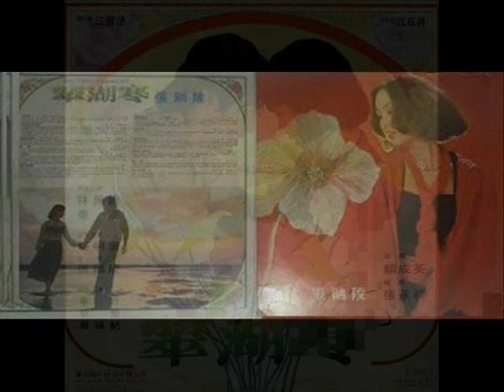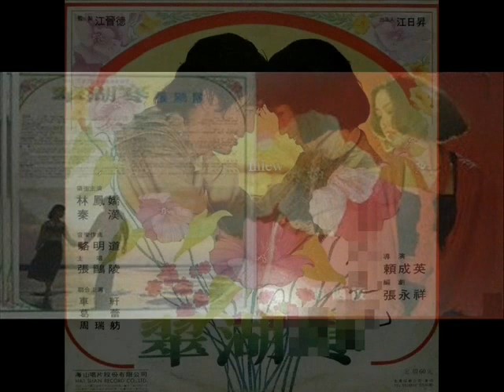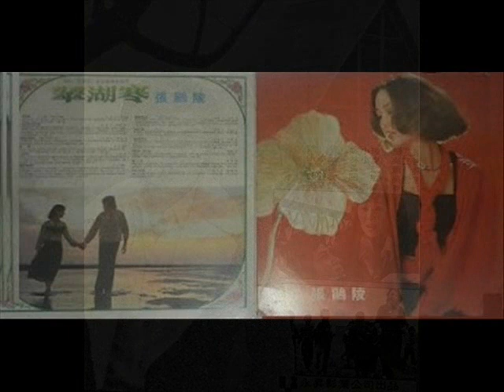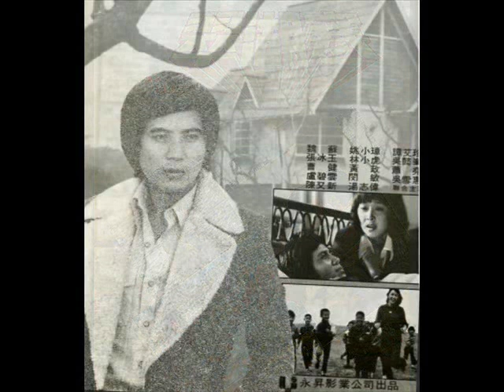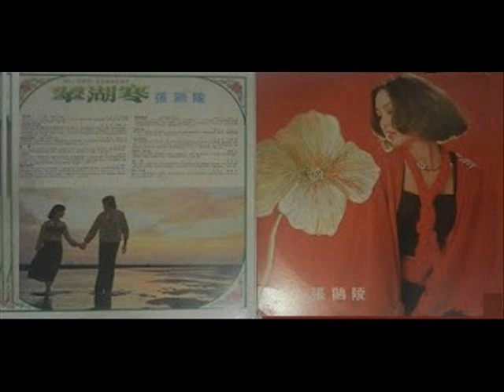1975年 张鸥陵 ‎– 「《翠湖寒》电影原声带」专辑 (12首)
《翠湖寒》首唱是1975年出道的张鸥陵，在唱完这歌几年后，她就远嫁美国淡出演艺圈。近年又回到台湾，张鸥陵应邀重返电视台唱歌，这首歌翻唱的歌星有：邓丽君、张琍敏、夏玲玲、 段品章、 王菲、 孙青、 赵莉、 杨曼莉、 童丽、刘春美、岳雷、 朱德荣、钟志刚、窦鹏、 钱萌生。

永升联合影业公司出品。

电影《翠湖寒 - The Spring Lake》主题曲。

编剧：侯孝贤、张永祥。
导演：赖成英。
主演：秦汉 林凤娇。
作词：孙仪。
作曲：骆明道。

70年代红歌星：张鸥陵 首唱。

Label: Haishan Records (海山唱片)  – SL-4118
Format: Vinyl, LP
Country: Taiwan
Released: 1975

Tracklist:-

01 翠湖寒
02  春天带来我的爱
03  翠湖水悠悠
04  夜歌
05  一朵彩虹
06  往事值得回忆
07  翠湖点点寒
08  串串心声
09  浪花朵朵情
10  再会吧我的爱
11  秘密
12  我的一片情